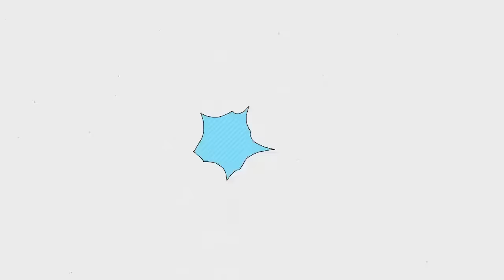又走一個！徐乃麟驚爆退圈！晚年喪子內幕瞞不住，妻子痛哭曝特殊癖好太驚人#徐乃麟#娛樂八點檔